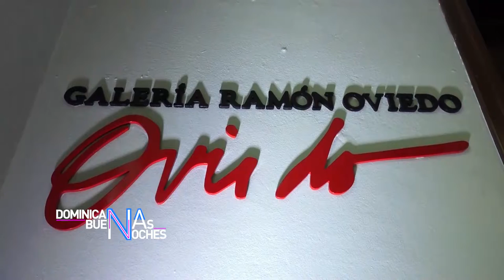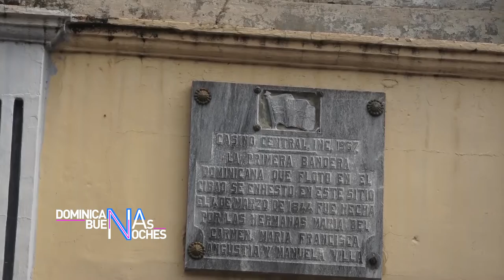Dominicana Buenas Noches - Carmen Heredia, Ministra de Cultura parte 2